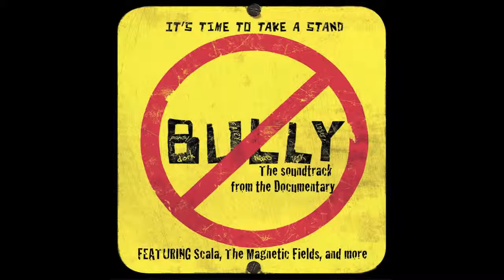Kapsburger - Clogs (From Bully - The Soundtrack from the Documentary)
This is the eighth track in the soundtrack from the 2011 documentary entitled "Bully" ("The Bully Project"). Enjoy!